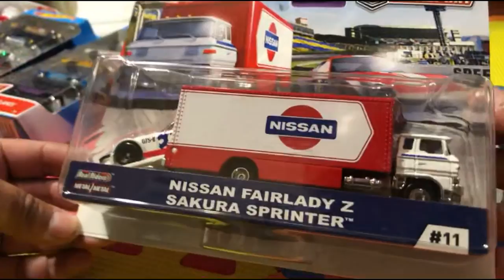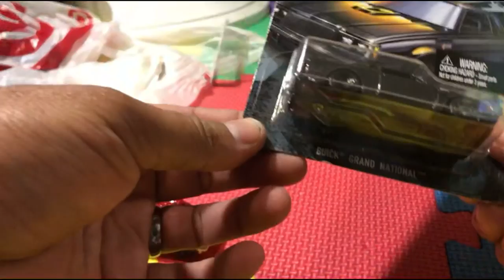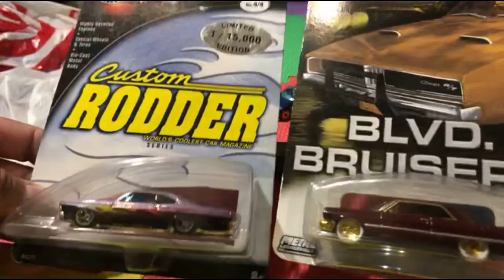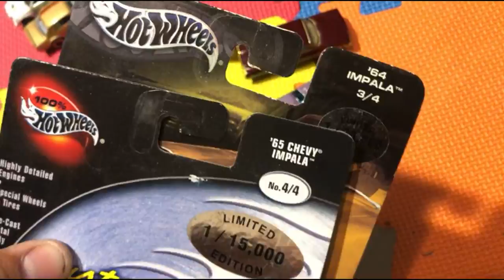👶🏼Let’s open Hot Wheels and chat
In this video I do a livestream and open some cool Hot Wheels with little Mason👶🏼 I’ve have these 5 packs and team transports in a shopping bag for a while now. Time to open them! I also open 2 very cool old skool Chevy Impalas🔥🔥

Have a good day and I'll talk to you guys later✌🏽
en este video estamos en directo. Abro unos Hot Wheels con el pequeño Mason👶🏼 Tenía estos Hot Wheels en una bolsa. Ya era tiempo de abrir los. Son unos paquetes de 5, unos Team Transporters y un par de Chevy Impalas chiiiingonas! Deja nos saber cual es tu favorito de estos Hot Wheels. Dale "Like" al video😎👍🏽

Tengas buen día. Saludos✌🏽